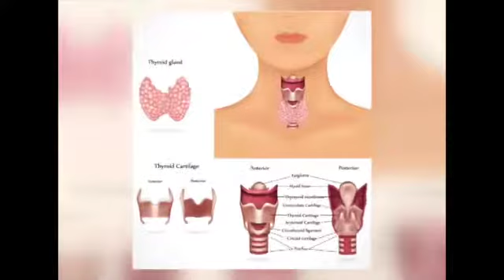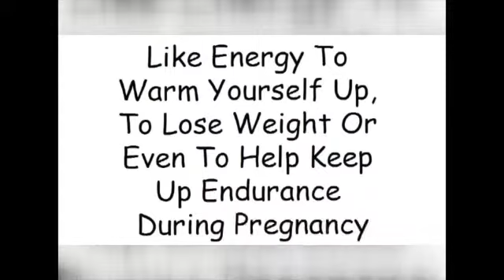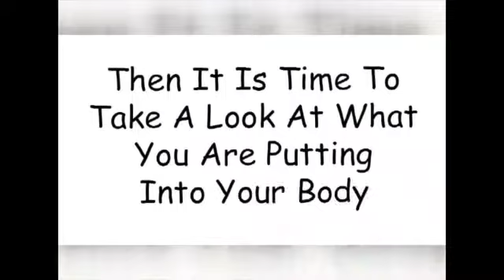Diet Myths - Hypothyroidism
This video is about diet-myths 3